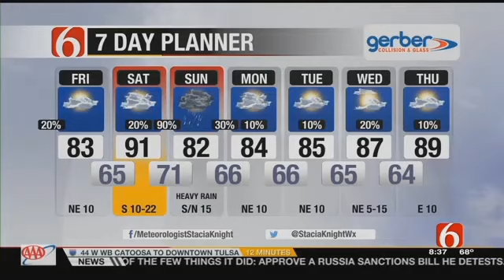Stacia Knight Wears Her Wedding Dress On 6 In The Morning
Friday morning, Stacia Knight said &quot;Yes To The Wedding Dress&quot; on 6 In The Morning and wore her dress during the forecast. ***